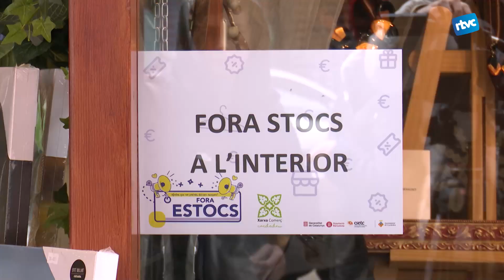Torna la fira de Fora Estocs a Cardedeu